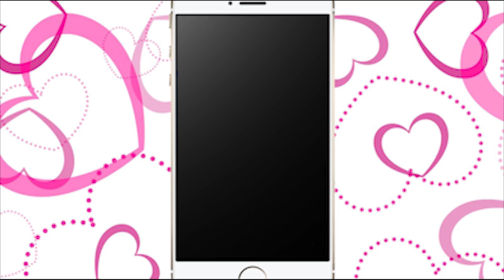Mini Tessa * Hart voor Paarden *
Allemaal kleine stukjes mini Tessa achter elkaar van 2011 tot en met 2013

Ook post sturen? Dat kan naar:
Postbus 2024
3140BA MAASSLUIS

Kijk de nieuwe weekvlog!: "Weekvlog 7 december 2019"